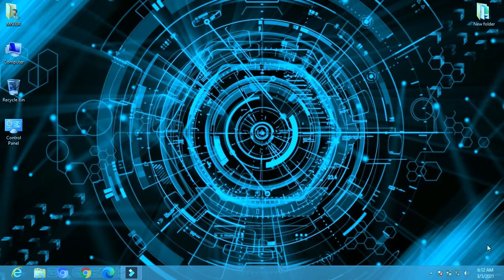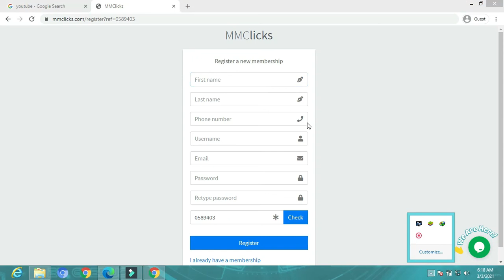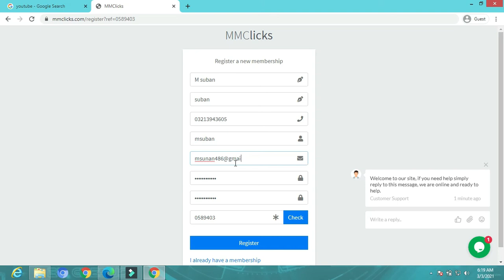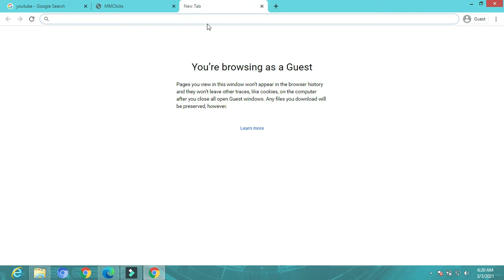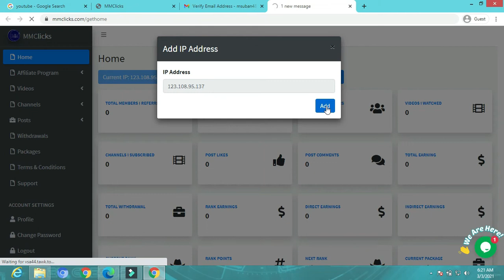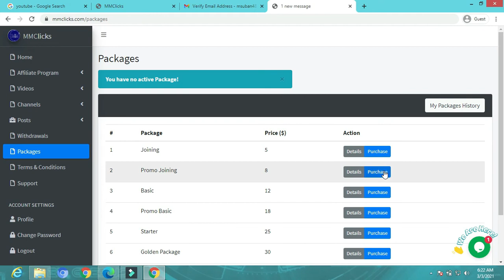How to work at Mmclick | how to earn money buy package and withdraw cash from Mmclick honest review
Welcome
Hope u all are okay
Aj m apko online earning website k about btao gi
Mmclicl stand for more much click
Its an earning webside
Jha hmny video dikhni r earning krni
Hope apko psnd aye gi
Mny totorial b dia r review b